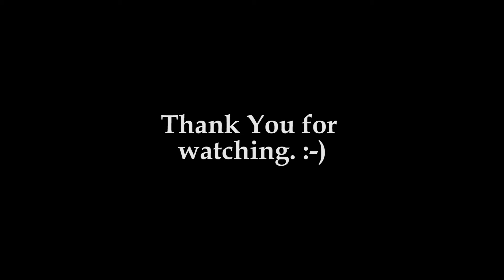Tata - M.I. Escape